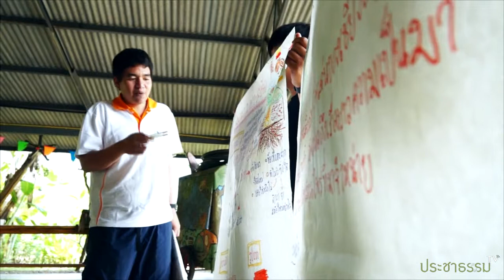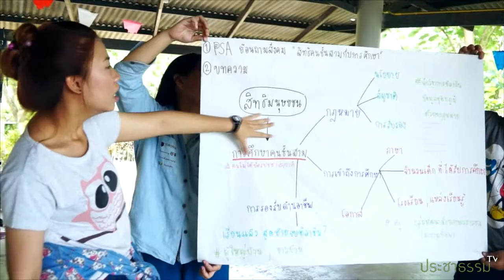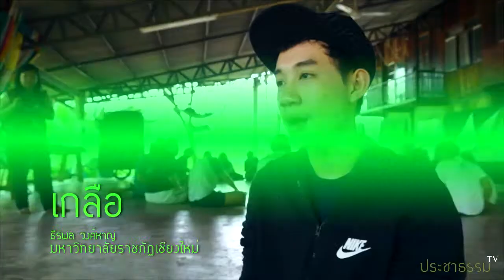ค่ายสื่อนอกกระแส กับประชาธรรม